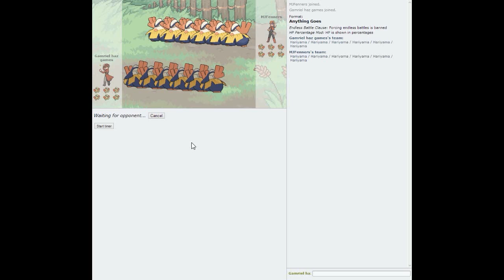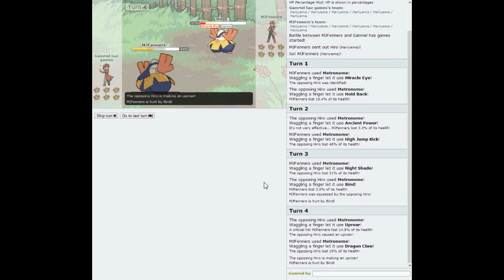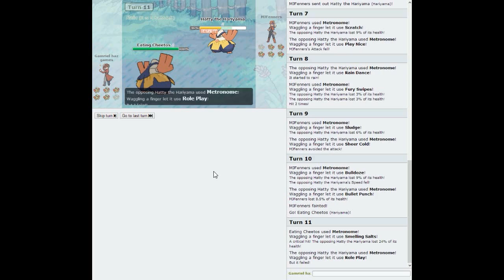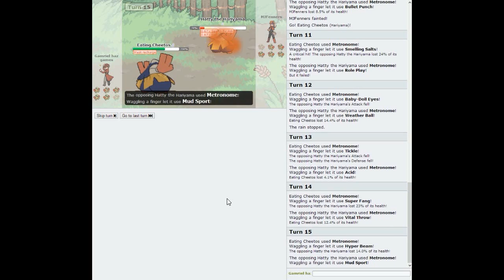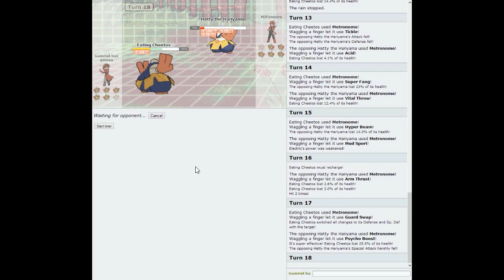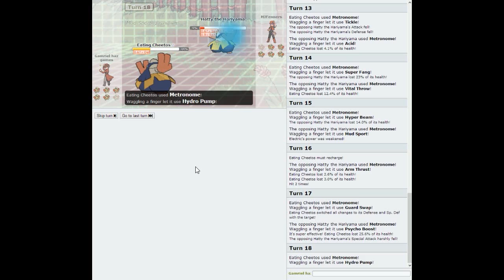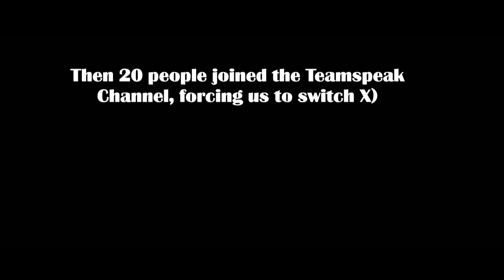HARIYAMADNESS (Pokemon Showdown w/ MJFenners, Metronome battle 1, part 1)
I bring you today another battle with MJFenners, this time featuring the move Metronome, the pokemon Hariyama, and lots and lots of interruptions!

Hope you enjoyed, and I'll see you later ;)